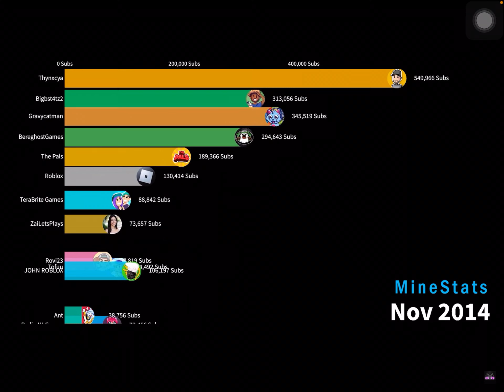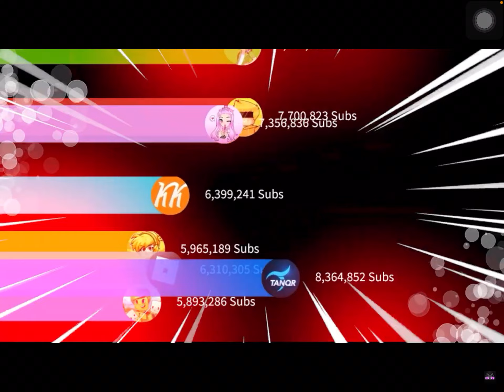Gas meme with tanqr!!!